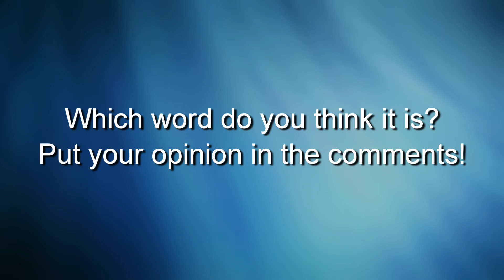The Great Yanny vs. Laurel Debate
It's time to settle the Yanny vs. Laurel debate once and for all.